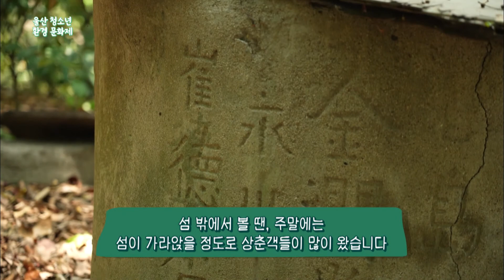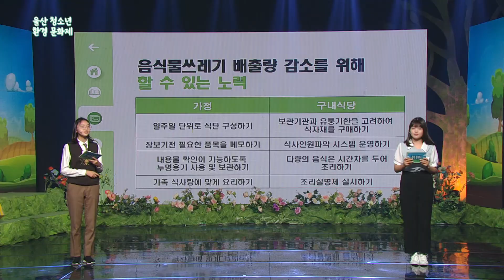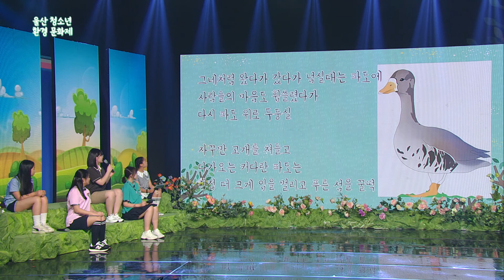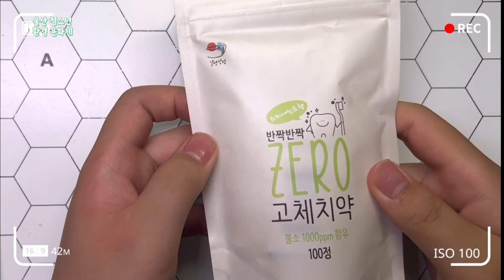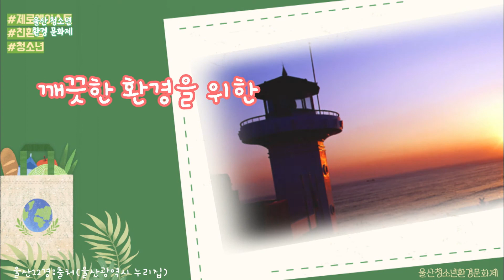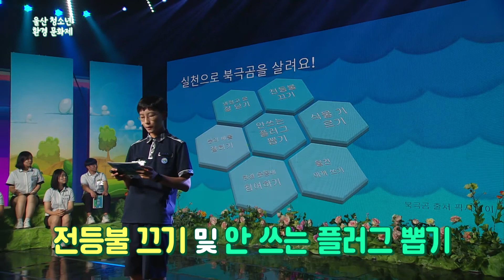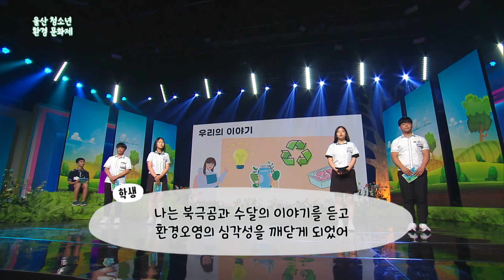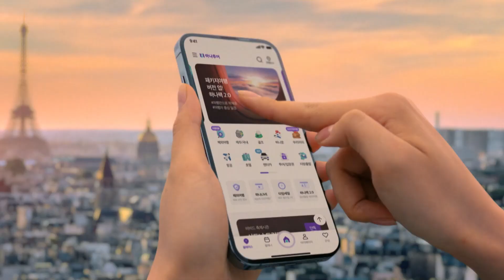울산 청소년 환경문화제 (2022년 6월 26일 / 울산MBC / 특집프로그램 방송)